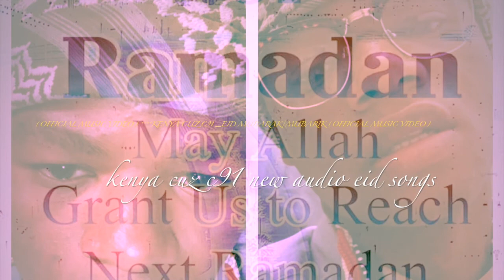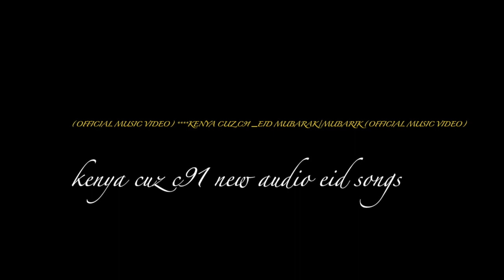**KENYA CUZ C91 _EID MUBARAK/MUBARIK (OFFICIAL Audio MUSIC